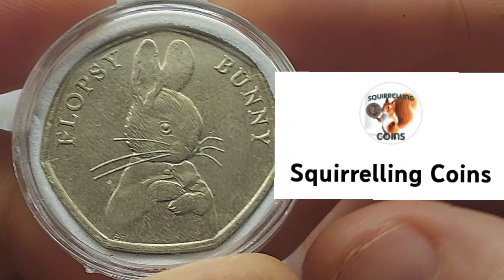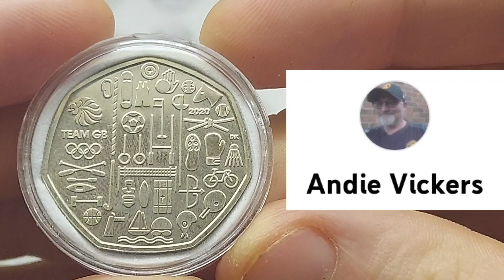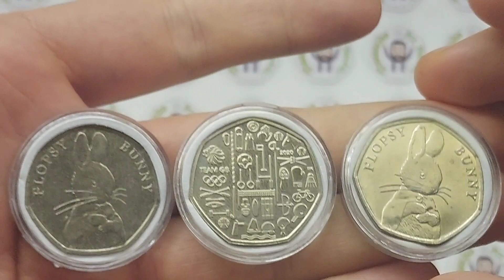DANS DOLLARS Subscribers Subscriber of THE YEAR AWARD 2021 PRESENTATION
DANS DOLLARS Subscribers Subscriber of THE YEAR AWARD 2021 PRESENTATION - What a year we have had on DANS DOLLARS. This is your moment to vote for your favourite subscriber on the channel. We have hit over 21100 susbcribers.